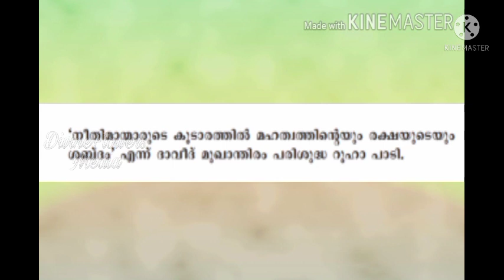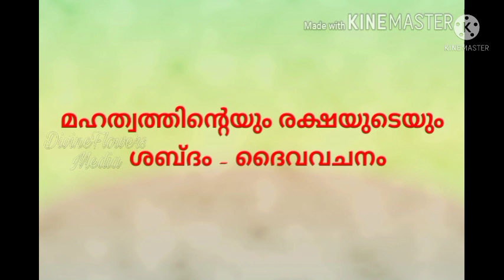OSSAE CLASS 5 CHAPTER 11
പഴയനിയമ വായന